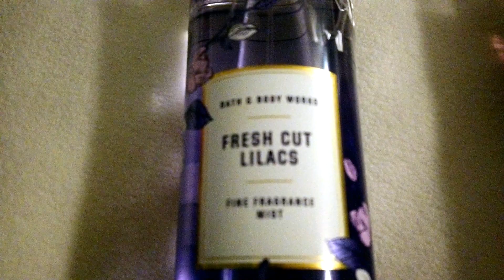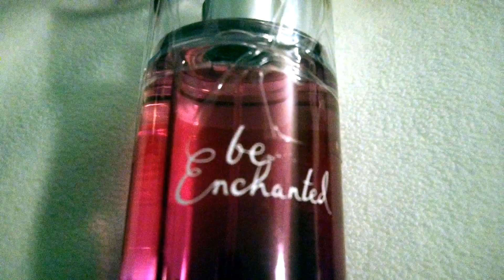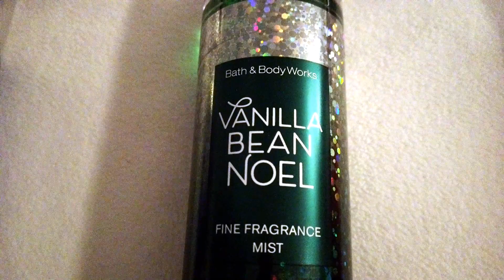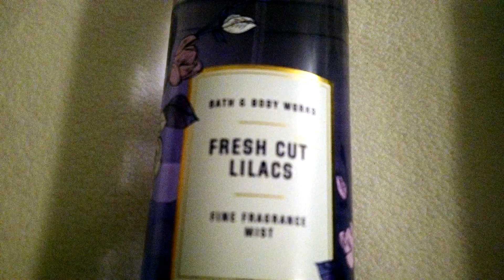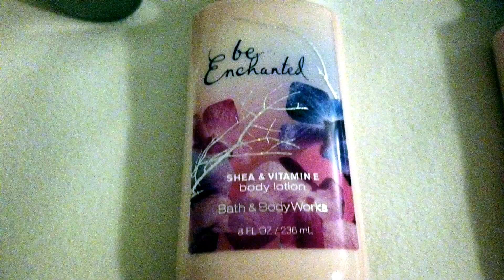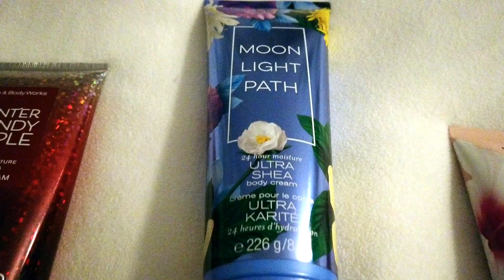Top most long lasting fragrances Lotions and Body Mists!! Bath & Body Works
Hello guys today i am showing you the top most lasting fragrances lotion and body mists that i have so far. Bath and Body works makes some amazing fragrance mists and lotion that last all day. Hope you all enjoy it. Be sure to let me know which one of these scents you've tried. Remember to give thumbs up if you appreciate this content.